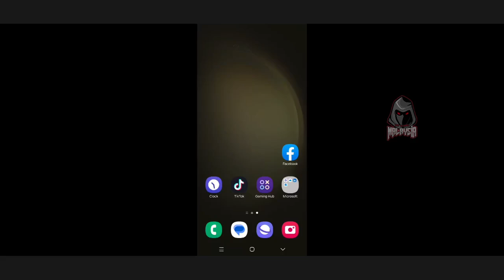New Kairi Malaysia❗Rank Mythic SRG Sekyss❗Mobile Legends Ling Serene Plume Skin Build Gameplay❗